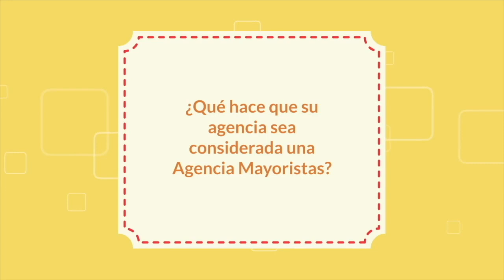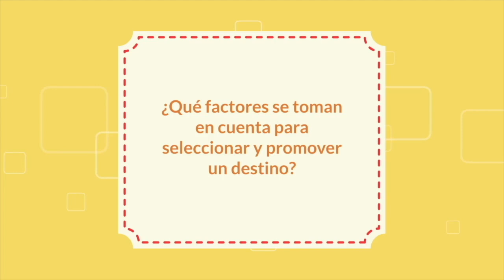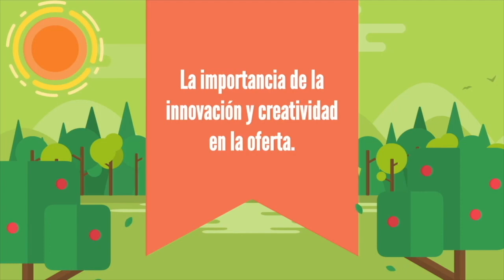Agencias de viajes mayoristas